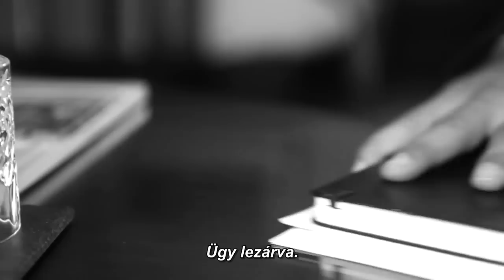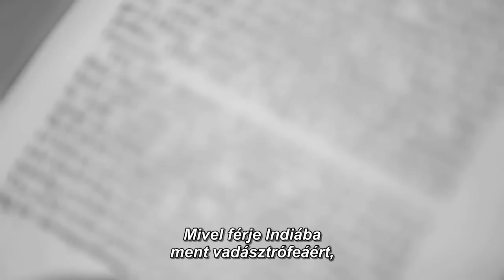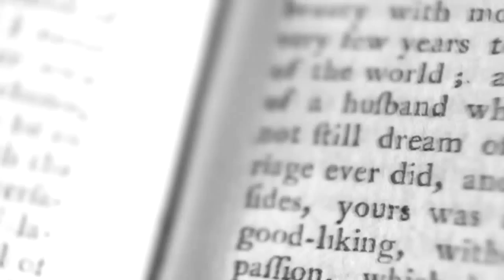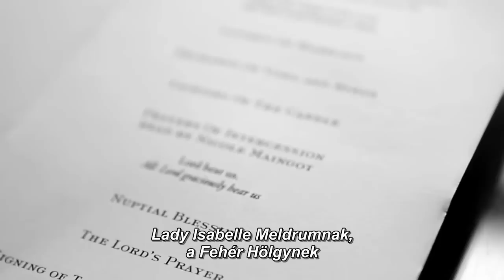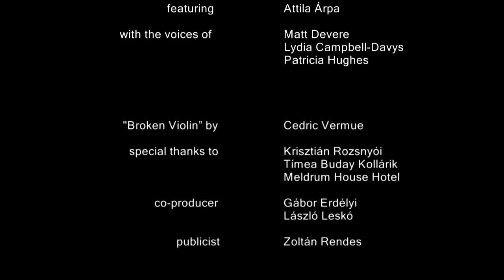Meldrum House - short film (hungarian subtitle) - editor, co-producer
Editor/co-producer

American International Film Festival 2012: "Best Movie with Supernatural Theme"
Official selection: LA INDIE FILM FESTIVAL, Hollywoood Reel Independent Film Festival, London Underground Film Festival

A trip into the mind of a killer to understand his motive. A journey into the 18th century to understand the legend of a ghost. A road into the darkest chambers of a man's soul. A Scottish castle. A murder. A detective. A ghost. 15 minutes of mystery film noir, shot entirely on location in Scotland and at Heathrow Airport.

Director of Photography: Gábor Erdélyi
Editor: László Leskó
Original music: Imre Czomba
screenplay: Tim Bender, Attila Árpa
co producer: Gábor Erdélyi, László Leskó
director, producer: Attila Árpa

Cast:
Attila Árpa
Matt Devere (voice)
Lydia Cambell-Davys (voice)
Patricia Hughes (voice)